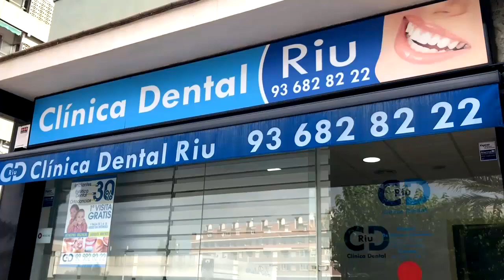050622 Sardinada, festa de l’escuma i xocolatada en les festes del Barri Buenos Aires